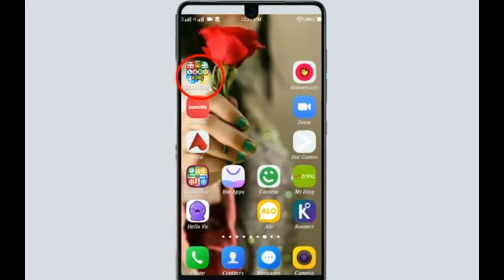How to Off Background Music In Ludo king